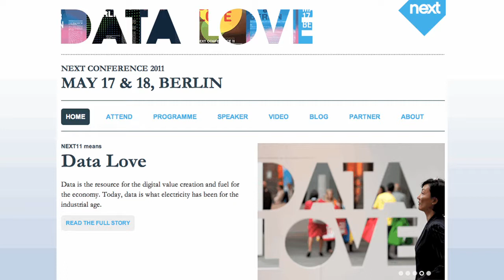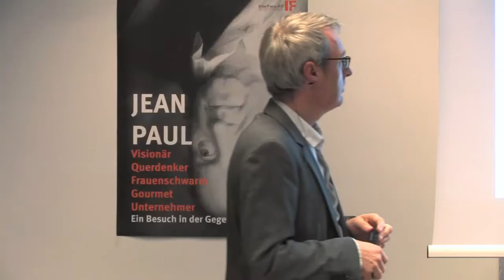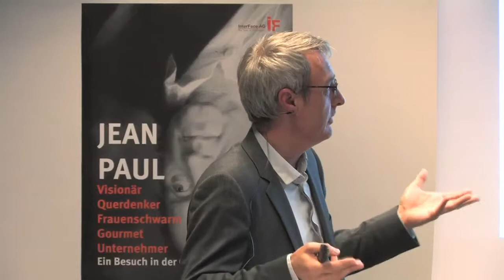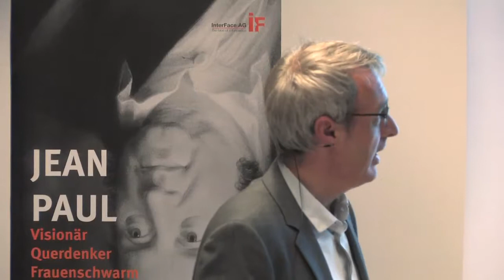Simanowski - Big Data - 2013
Professor Dr. Roberto Simanowski berichtet im IF-Forum am 25. Oktober 2013 im 2. Teil seines Vortrages über "Big Data und gläserne Gesellschaft - NSA, Self-Tracking und das Internet der Dinge".

Aufgenommen wie immer von Friedrich Lehn (fhl-cinema).